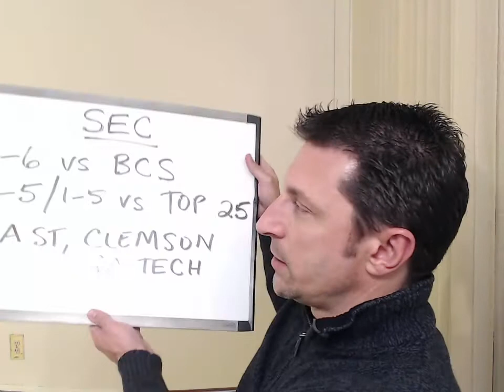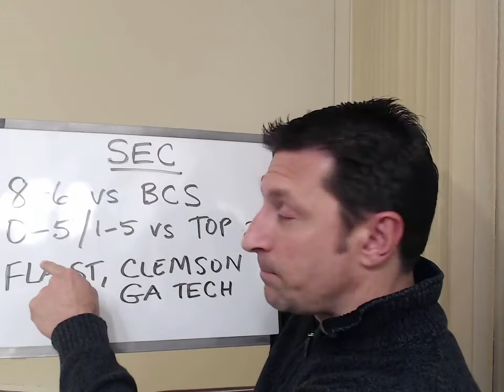SEC Grade / Alabama, LSU, Texas A&M, Georgia, Florida, South Carolina, Ole Miss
Is the SEC still the best? MarkRogersTV breaks down the conference's performance in 14 games vs the other BCS conferences, gives perspective to the results and displays his findings